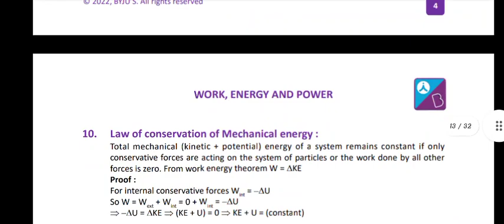JEE MAINS 2023 WORK, ENERGY & POWER, SYSTEM OF PARTICLES IMPORTANT FORMULA